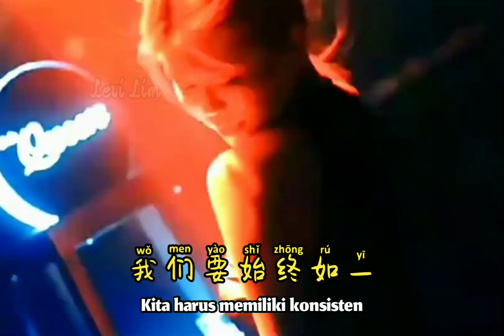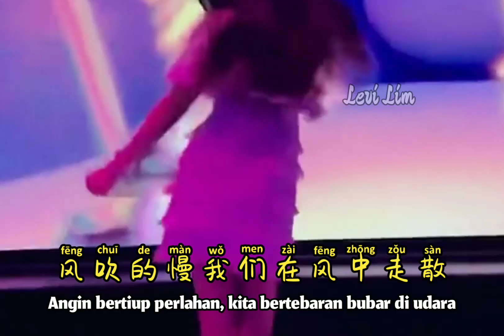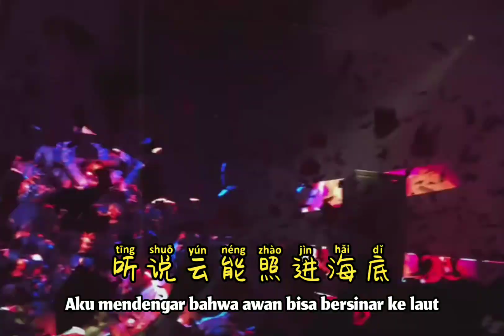徽阿令 - 期许 Qi Xu (抖音DJR7版) 【Mengharapkan/To hope】Hot Remix Tiktok Douyin 抖音 || Terjemahan Indonesia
徽阿令 - 期许 Qi Xu (抖音DJR7版) 【Mengharapkan/To hope】Hot Remix Tiktok Douyin 抖音 || Lirik Pinyin Terjemahan Indonesia

期许 - 徽阿令
词：任永恒
曲：任永恒
编曲：吕小毅
吉他：吕小毅
混音：黎小泉
和声：嘿优优
制作人：任永恒
监制：刘异

风吹的慢我们在风中走散
又有几人生生为伴
这一世已看淡忠可悲换感叹
一生何求笑谈
夕阳的暖秋雨阑珊
我在你的世界没有走完
撑过的帆要走的船
只想此生与你为伴
你单膝跪地说余生都要一起
妈妈曾说的真理我们要始终如一
你最后逃离逃离了我的世界没有你
只有风能寻得你轨迹
我平平无奇却有陪你的勇气
而我向天空期许夺回爱你的权利
你躲进云里而我沉在海底舍不得你
听说云能照进海里